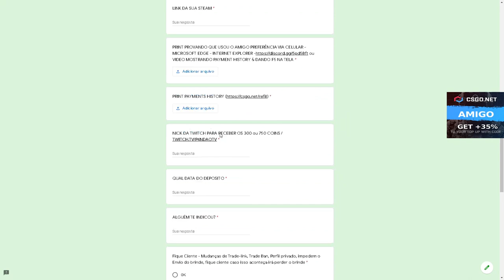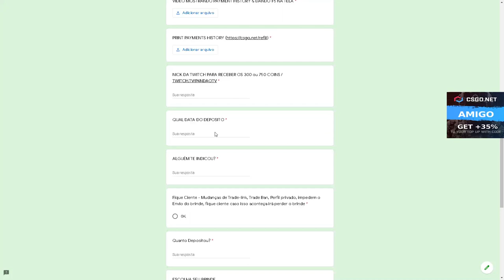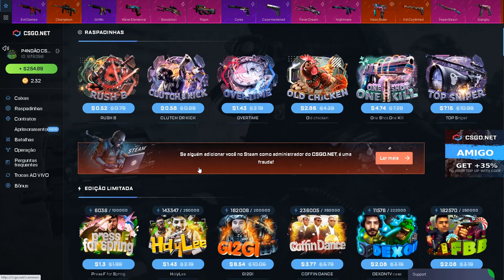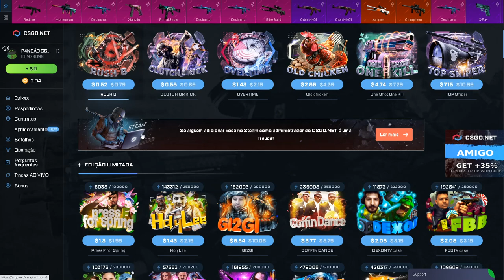FIZ um DESAFIO para ESSE INSCRITO - QUEM SERÁ QUE PROFITA MAIS?